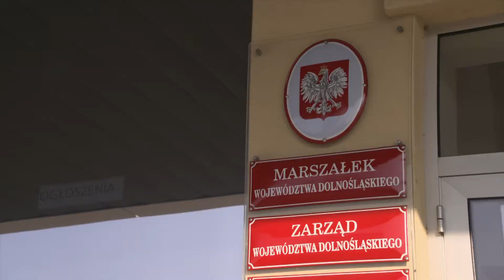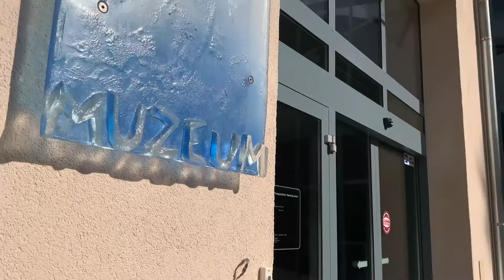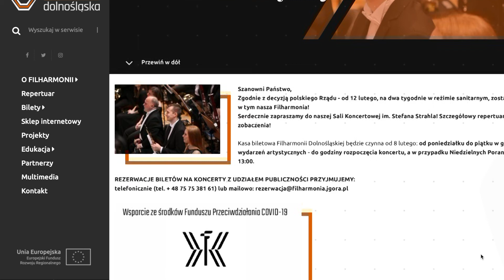Marszałek powołał Społeczną Radę Kultury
Eksperci z dziedziny kultury, artyści i animatorzy tworzyć będzie powołaną przez Marszałka Województwa Dolnośląskiego Społeczną Radę Kultury.
W sumie to grono 17 specjalistów mających jeden wspólny cel: wypracowanie skutecznego modelu współpracy instytucji kultury, środowisk twórczych, twórców niezależnych i innych podmiotów na rzecz kultury na Dolnym Śląsku.